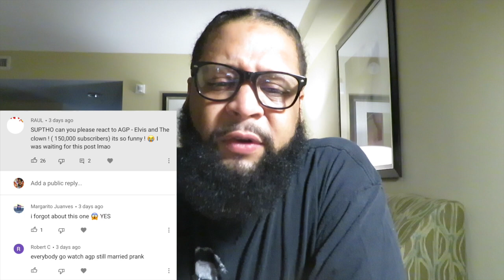ELVIS AND THE CLOWN! (150,000 Subscribers!) | REACTION!!!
YOOOO LMAO I NEED A ELVIS OUTFIT LMAO

Pass me the AUX Promoted Artist Link:

Hey, Promo is $50! That’s for your song to be played for 30 seconds at the start of my vid with a link provided in both the description & the comments. Be sure to link the song you want promo for in the NOTES section of the payment. PS: Be sure your song isn’t copyrighted other wise you will be refunded & I will be unable to do business with you.

beats during the video come from AlkaLion.